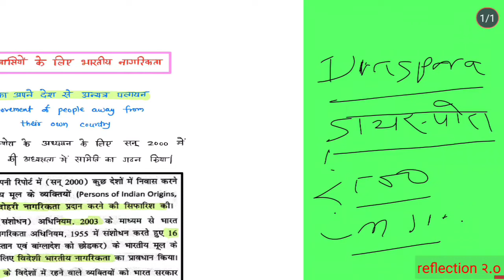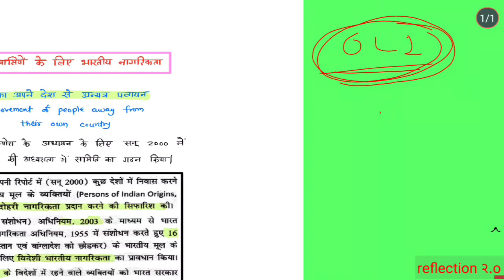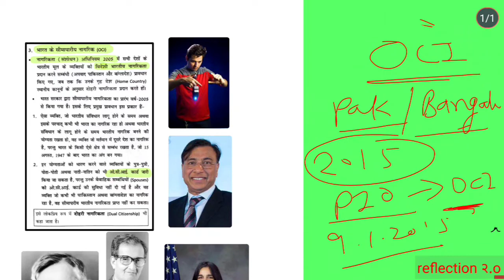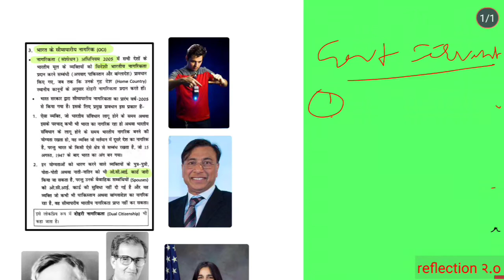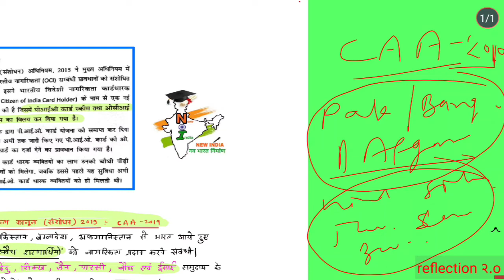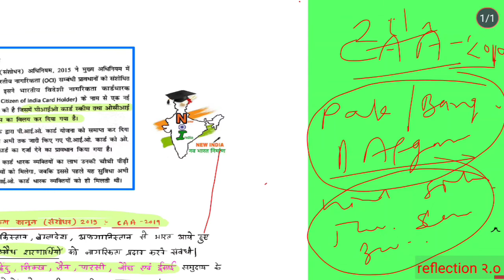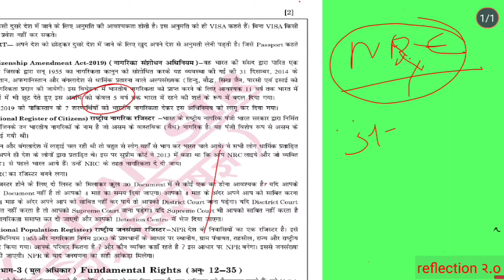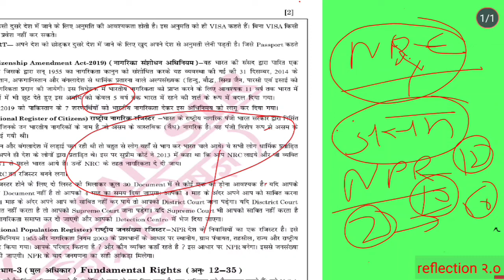भारतीय नागरिकता एक ही क्लास मेंcaa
भारतीय नागरिकता एक ही क्लास मेंcaa polity visa passport nrc ociभारतीय नागरिकता एक ही क्लास मेंcaa
@reflection 2.o
this video describe about person of indian origion
overseas card holder non resident indian
citizenship amendment act
national population registor